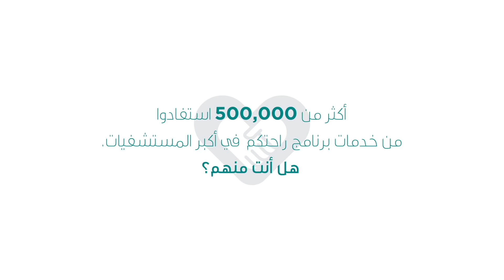متواجدون لراحتكم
صممنا برنامج راحتكم لنوفر لأعضائنا تجربة مميزة ومريحة في المستشفيات، حيث وضعنا ممثلينا لاستقبالكم ومساعدتكم وتلبية احتياجاتكم. مع برنامج راحتكم يمكن خفض أوقات انتظاركم في المستشفى بنسبة 50%